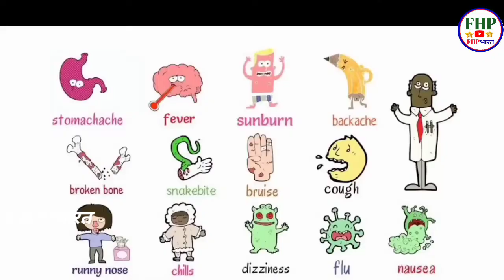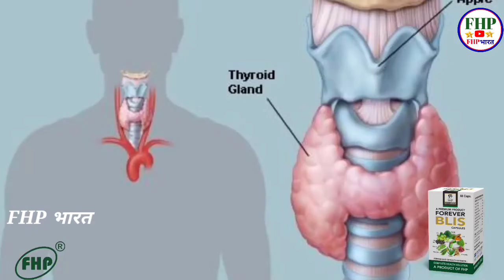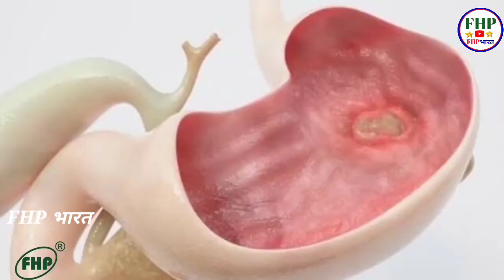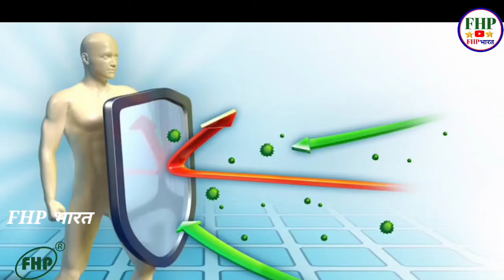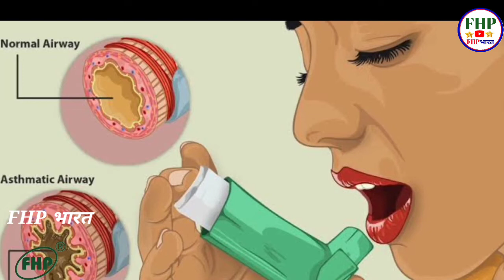Forever Premium Bliss Capsule Enriched With Natural Pure Herbal products | FHP Product | BLIS CAP